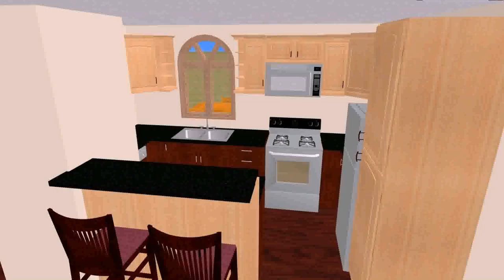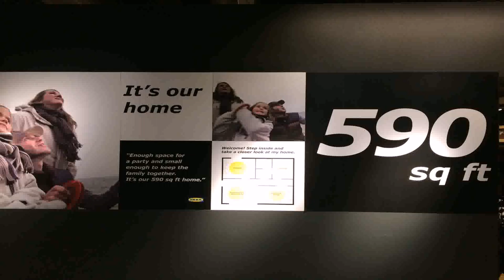Tiny Home Plans Under 500 Sq Ft - Gif Maker DaddyGif.com (see description)